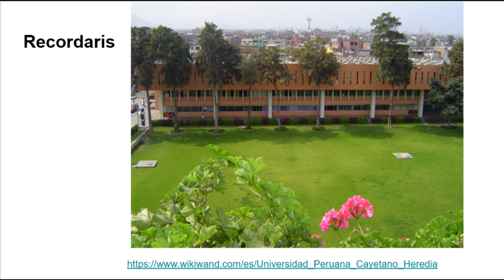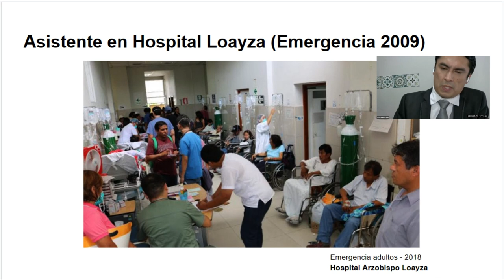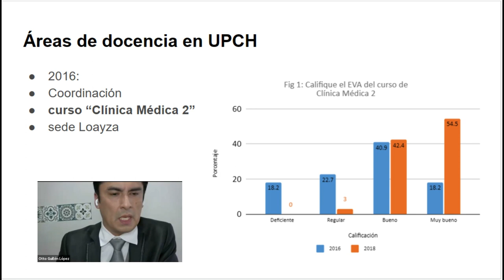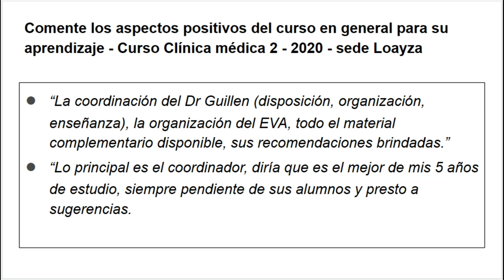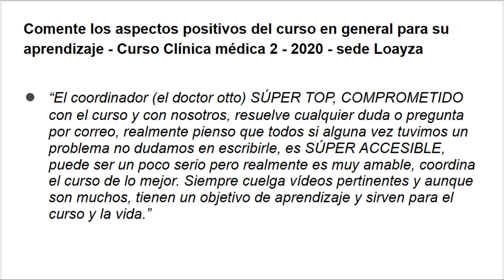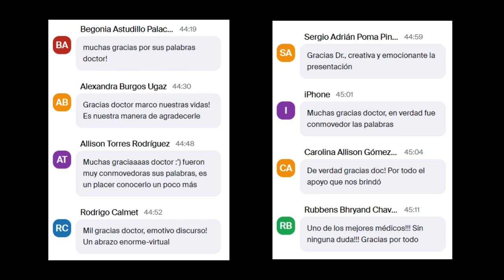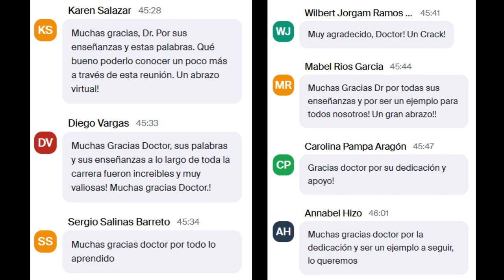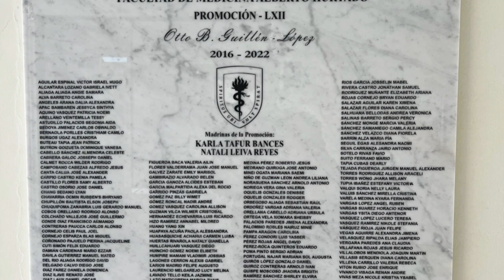Director´s cut - Epónimo Promoción de medicina UPCH 2022 - Otto Guillén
Discurso por ser elegido por los estudiantes de medicina que terminaron su carrera en el año 2022 en la UPCH para que su promoción lleve mi nombre. Todo un gran honor y orgullo dicho reconocimiento en vida.

00:00 Inicio del discurso
01:25 Inicios en docencia como R3 - Hospital Arzobispo Loayza - 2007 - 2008
02:30 Inicios como médico asistente - Hospital Cayetano Heredia - 2008
04:32 Regreso como médico asistente al Hospital Arzobispo Loayza - 2009
05:31 Maestría en Docencia Universitaria - FAEDU - UPCH - 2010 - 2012
06:23 Proto-simulaciones de consultorio - FAMED - UPCH - 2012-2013
07:41 Diplomado: Docencia en Medicina - Pontificia Universidad Católica de Chile - 2015
08:36 Inicio como Coordinador de curso de Clínica Médica 2 - 2016 - sede Loayza
09:30 Curso Clínica Médica 2 - 2020 - sede Loayza
11:44 Algunas razones para ser elegido como epónimo
13:24 ¿Qué es lo más valioso para un médico y un docente?
14:16 Opinión de alumnos sobre su aprendizaje en el curso CM2 - sede Loayza
17:05 Misiones en mi vida
19:33 Epílogo
20:47 Mensajes por chat y palabras de algunos estudiantes